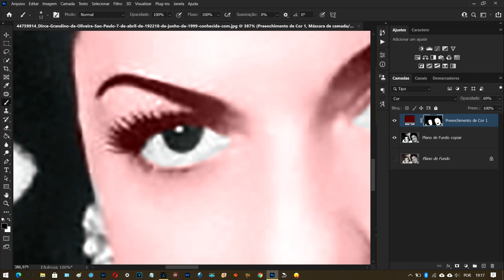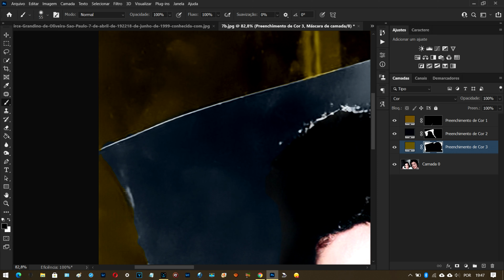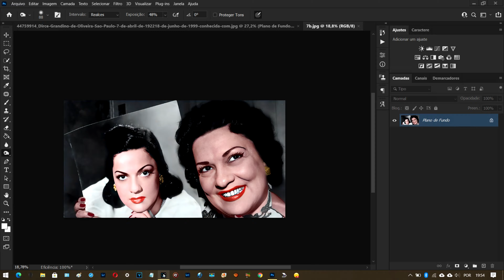Speed Art - Restauração e Coloração de Foto Antiga(Dircinha Batista)